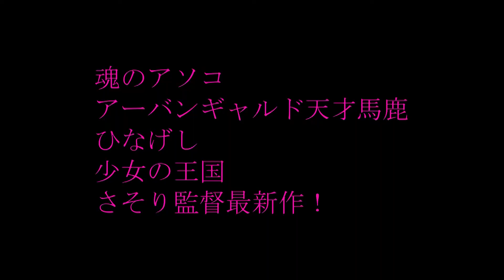グランプリ受賞！マタンコ女子高生と青春 あの娘にアタック！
8月12日21時高円寺unknownシアターで開催ボンダンス映画祭でグランプリ受賞作品！
魂のアソコ
アーバンギャルド天才馬鹿
ホモホモ女子高生
さそり監督最新作
主演　あみーびっく　瑠璃